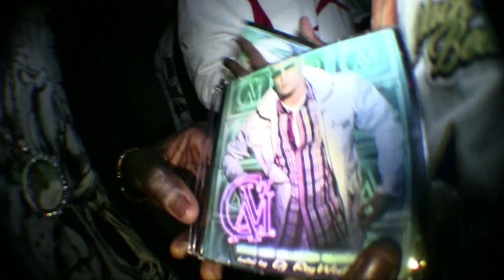DJ SOUTHANBREAD & DJ REG WEST @ RISE club for REALSOUNDproject.com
REALSOUND project presents
DJ SOUTHANBREAD (Official dj Soulja boy)
DJ REG WEST (Official dj Fabolous)
21/02/10 @ RISE club
REALSOUND project art director: @med//Kblast